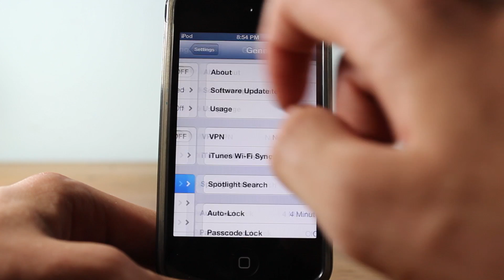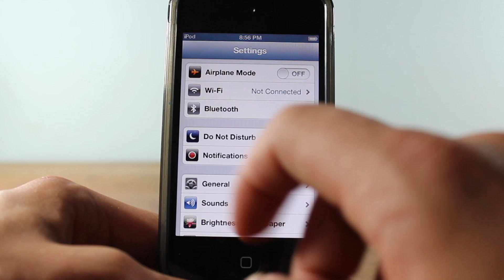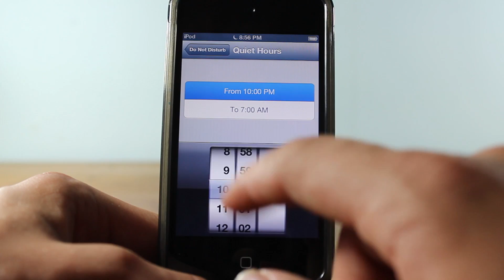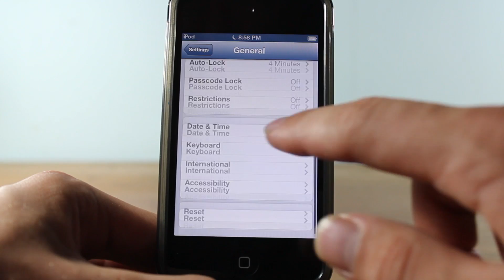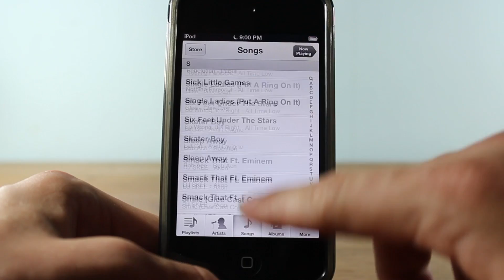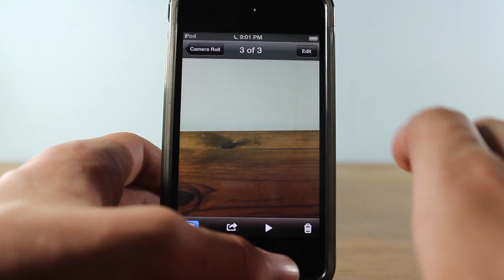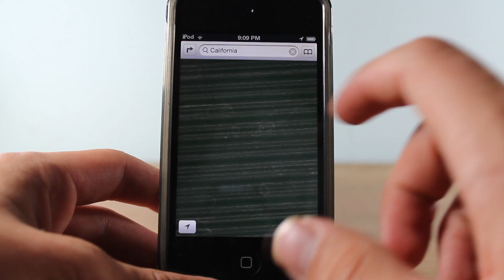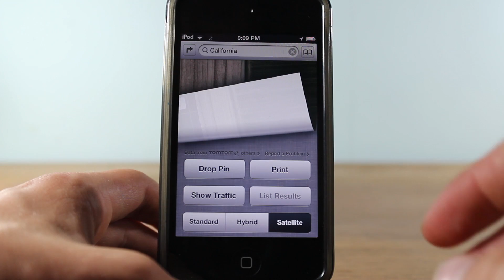IOS 6 Overview